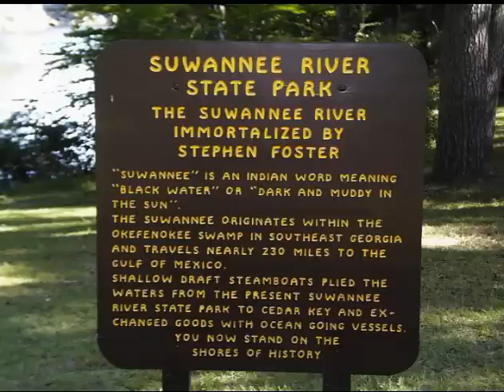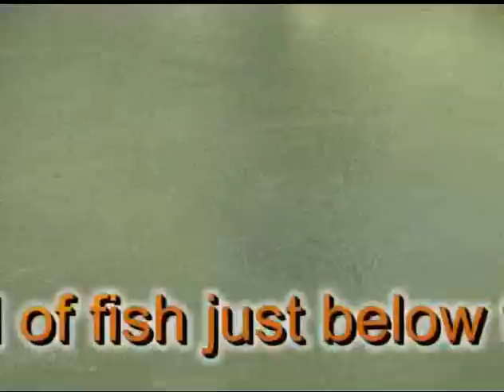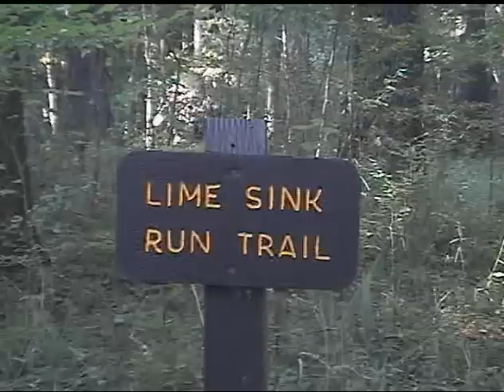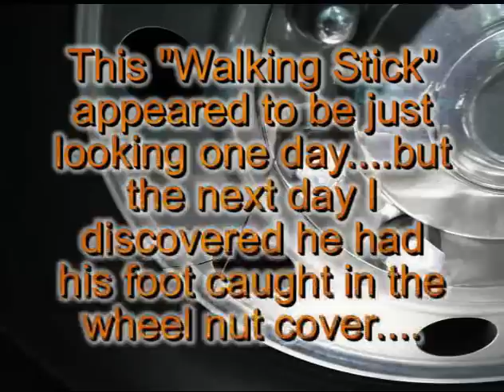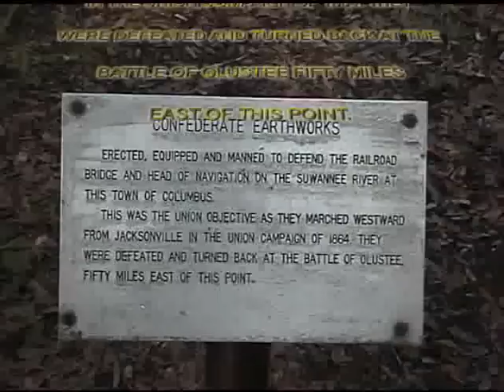Visit Suwannee River State Park